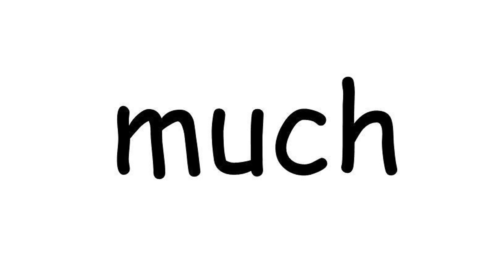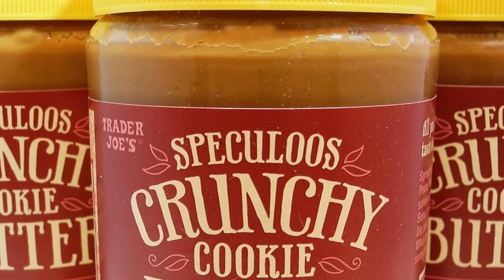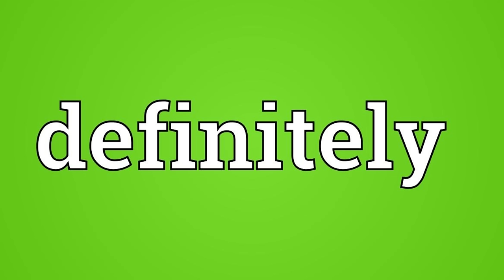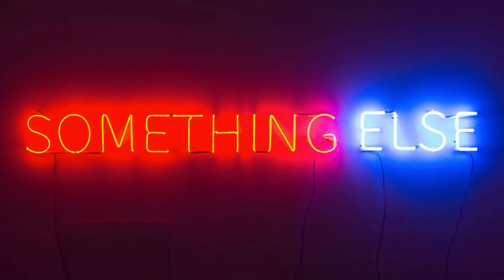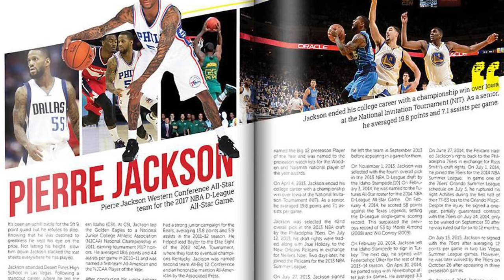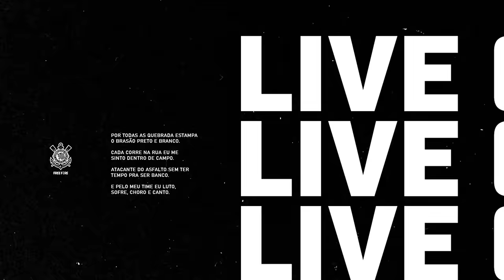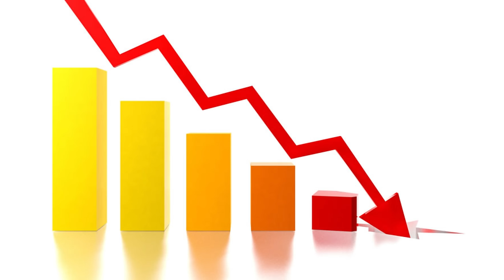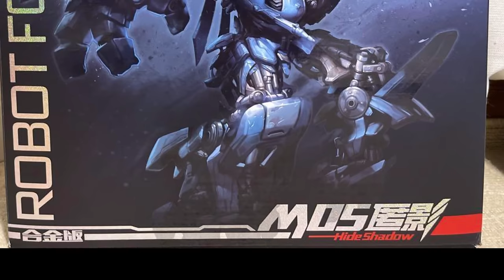Did We Really NEED Blackout For The Transformers Movie?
The Story about how writers decided to blackout on established characters and make up their own for the Transformers movie.

KevinGame-2 / Scott Lukowski / TFW2005 / Seibertron / Mario Vergara / ChCse's blog / PrimeVsPrime / Ochopante / Mr.Deflok / Worthpoint

Episode Background Music: Break Your Lock and Key by Mini Vandals
00:00 Introduction
02:10 Let The Speculation Begin!
05:10 Blackout Was The First
06:34 Did Blackout Survive?
07:58 Blackout Lives On
09:18 10 Years Later